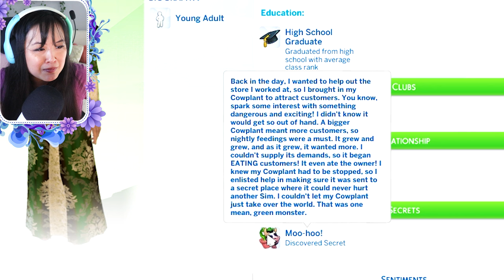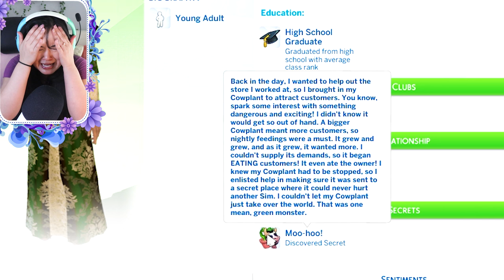ROYAL WILLOW CREEK BALL | The Sims 4: Bridgerton-Inspired Royal Regency Series | Part 3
Our Bridgerton-inspired series is back~ let’s kick it off with a Royal Ball at the Willow Creek Palace!

The Willow Creek Palace was made by Ryley_05

👑This series is a spin-off of my main Royal Family Series. If you are new to my channel and interested in watching my Royal Family Let’s Play Series, I recommend starting with this video!